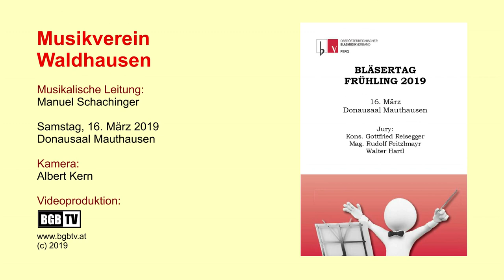New York Overture - Musikverein Waldhausen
16. März 2019, Bläsertage des Blasmusikverbandes Bezirk Perg im Donausaal Mauthausen, Komp. Kees Vlak, musikalische Leitung Manuel Schachinger, Kamera: Albert Kern